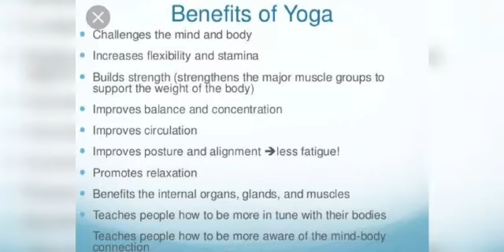International Yoga Day Aasans by Sakshi Kanojiya of Class 12 A